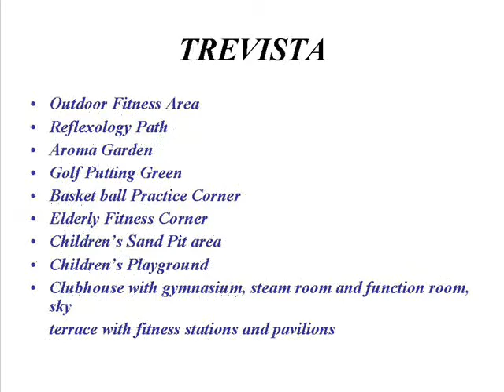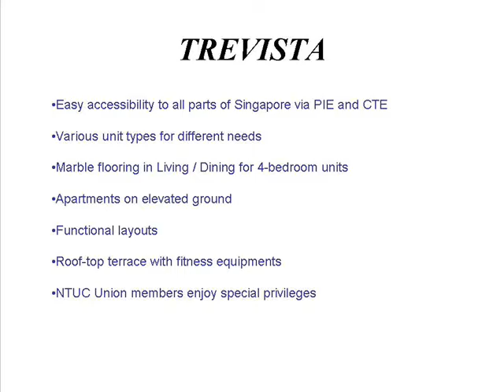trevista movie project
Hurry hurry! Dun miss out !
New project ! Launching soon !